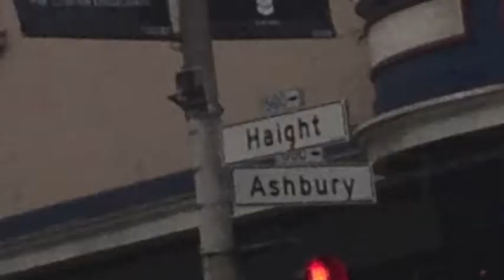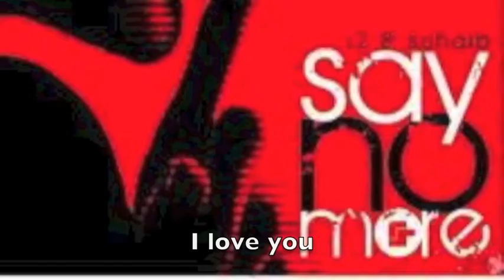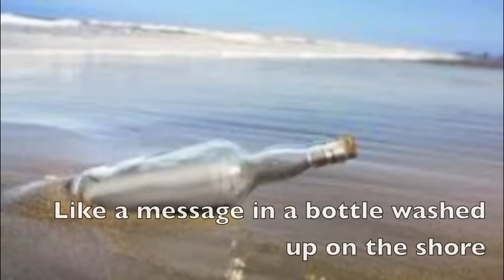Say No More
Say No More is the new single from the EP Hot and Cold: American Relationships, released November 4, 2014 on the Rock the Cause Records label.